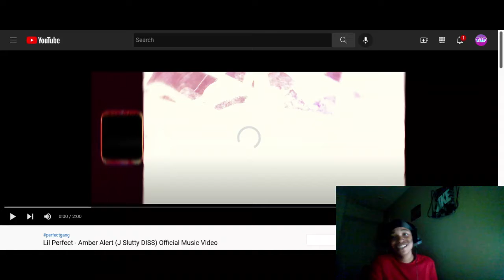(Twenty1Funny) Reacts To Lil Perfect - Amber Alert (J Slutty DISS)